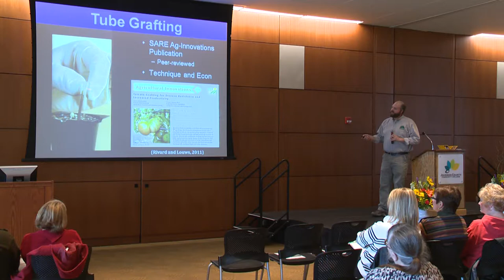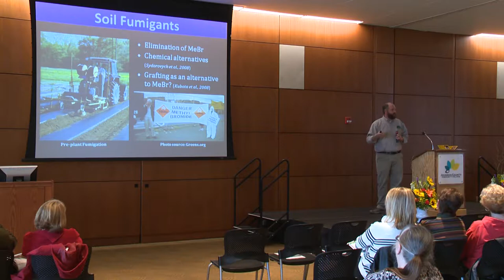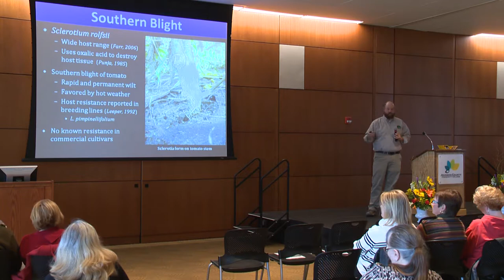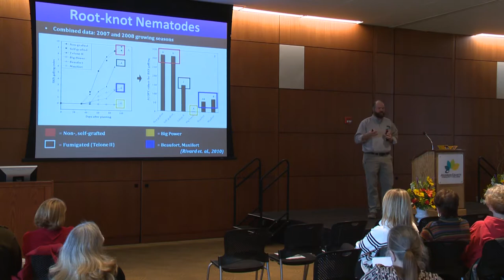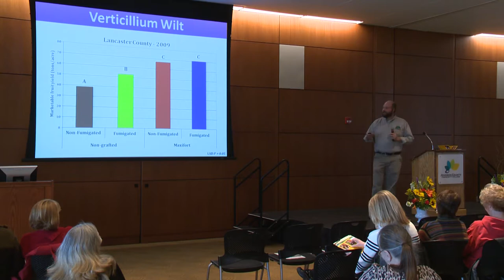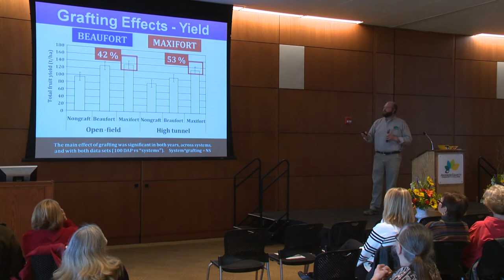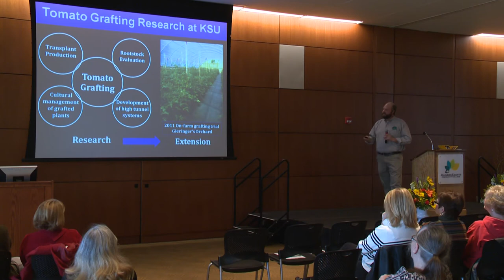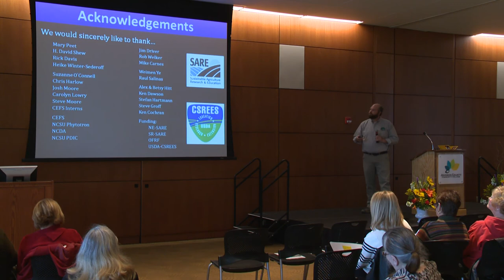Dr. Cary Rivard, Vegetable grafting as IPM for Tomato Field production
JCCC hosts Horticultural Sciences Field Day Feb. 15, 2013

OVERLAND PARK, Kan. -- Want to learn how to garden with native plants? Or to use sustainable practices in your landscaping and gardening? These topics, along with many others, were part of the third annual Horticultural Sciences Field Day-Sustainable Horticulture  Feb. 15, 2013, at Johnson County Community College.

Speakers from academics, business and government spoke  on varied topics related to this year's theme of sustainable horticulture.

Dan Heims, CEO, Terra Nova Nurseries in Canby, Ore., shared his expertise on perennials from around the world during his presentation in Hudson Auditorium in the Nerman Museum of Contemporary Art.  Heims' talk was a joint offering of the JCCC horticultural sciences department and the Polsky Practical Personal Enrichment Series.

He also presented "From Passion to Profession," a one-hour introduction to his travels to seek new plant varieties.

The full schedule is as follows:
1.  "From Passion to Profession." Dan Heims, CEO, Terra Nova.
2.  "Pollinator Protection Issues, Urban Gardens and Gardening with Native Plants." Heather Duncan, Darin Banks and Kerry Herndon, Environmental Protection Agency.
3.   "Sustainable Substrates." Cheryl R. Boyer, assistant professor and extension specialist, ornamental nursery crops, Kansas State University.
4.   "Vegetable grafting as IPM for Tomato Field Production."
Cary Rivard, fruit and vegetable extension specialist, Department of Horticulture, Forestry and Recreation Resources, Kansas State University.
5.  "'Bioplastics' and Reducing Carbon Footprint." Ramani Narayan, distinguished professor, Michigan State University.
6.   "Biodegradable Mulches." Carol Miles, vegetable horticulturist,
7.   "Sustainable Pest Management." Ray Cloyd, entomology, Kansas State University.
8.   "Sustainable Landscapes." Alan Stevens, director, Kansas State University Research and Extension.
9.   "Sustaining Ourselves: How Plant Selection and Landscape Choices Can Help Us and the Environment." Matt Bunch, horticulturist, Heartland Harvest Garden, Powell Gardens.
10.   "New Perennials from Around the World: How new plants are found."  Dan Heims.

Local horticultural businesses, government agencies, and representatives from Kansas State University  set up booths at the event to provide networking opportunities for students..